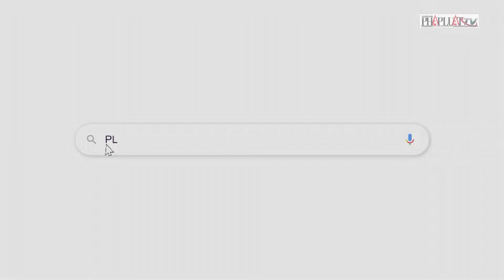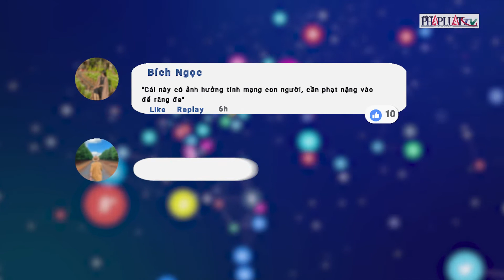Ý kiến bạn đọc: Bình Dương: 35 quán karaoke bị tạm đình chỉ, xử phạt trên 3 tỉ đồng - PLO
Ý kiến bạn đọc 16-9: Bình Dương: 35 quán karaoke bị tạm đình chỉ, xử phạt trên 3 tỉ đồng; Chém đứt lìa 2 cánh tay của vợ vì ghen tuông...